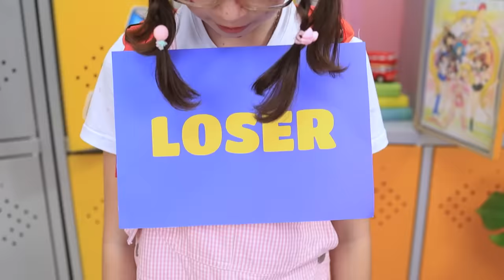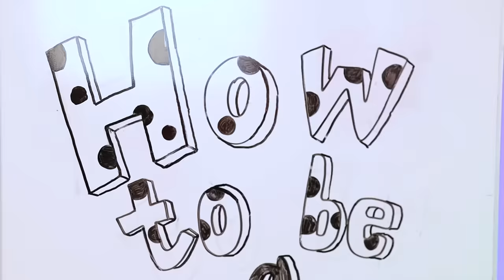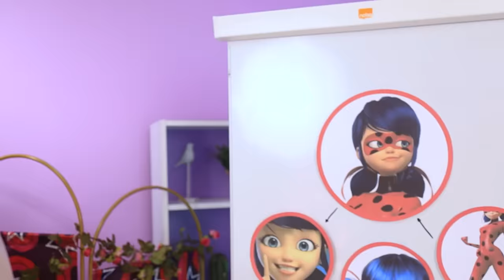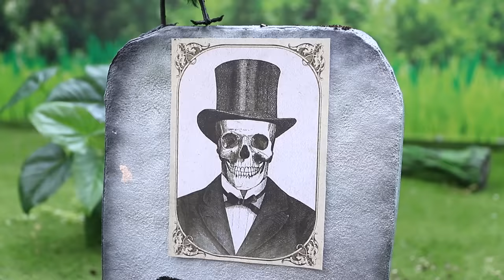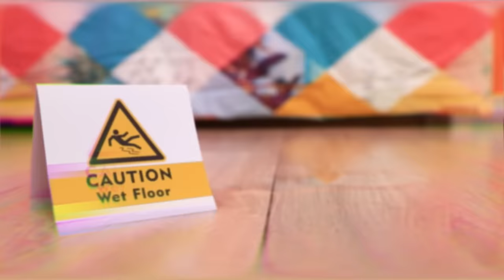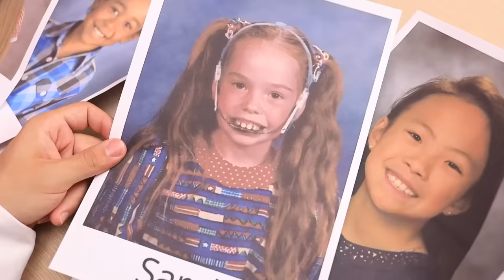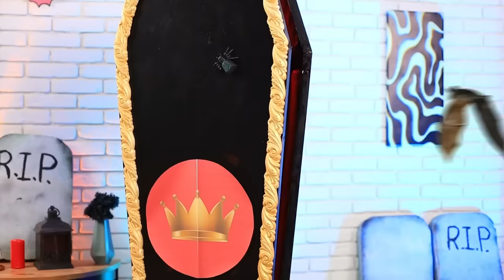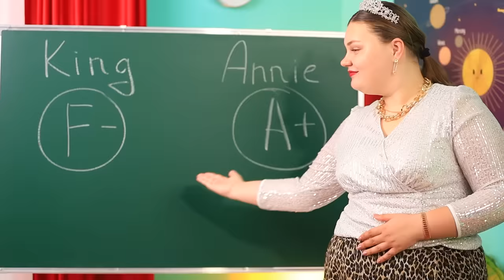How to Become Ladybug in Real Life/ From Nerd Doll To Beauty Ladybug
Poor little April only has one friend in the whole wide world, and that’s her favorite doll! Sadly, the bullies at her school love messing with them all day long… but that ends today, because Ladybug herself comes to help April out of her slump! When this nerdy girl’s superheroic makeover is finished, no one will ever bully her or her doll again!